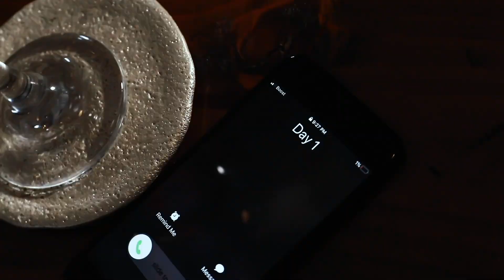Bekah Baby- Need you |Shot